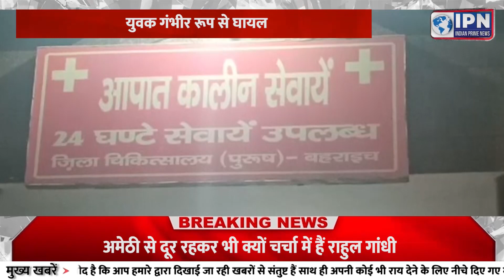IPN NEWS :-बारात में आतिशबाजी कर रहे युवक के हाँथ में फटा गोला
बारात में आतिशबाजी कर रहे युवक के हाँथ में फटा गोला